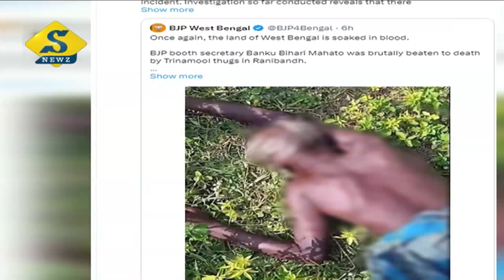খাতরার ঘটনার শেষ দেখে ছাড়বেন, হুঁশিয়ারি বিজেপির